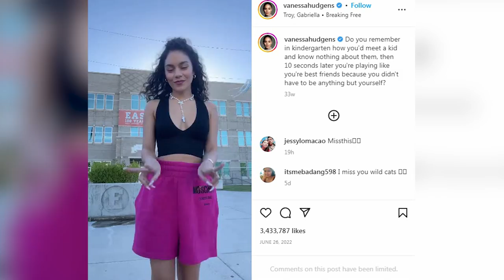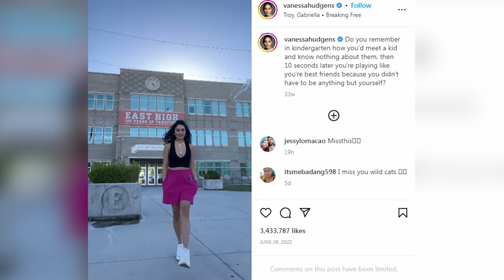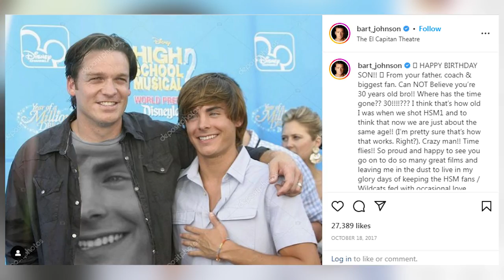HIGH SCHOOL MUSICAL 4 Teaser (2023) With Vanessa Hudgens & Jenna Ortega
About:
High School Musical is a 2006 American musical television film directed by Kenny Ortega and written by Peter Barsocchini. The 63rd Disney Channel Original Movie (DCOM) and first installment of the High School Musical film series, the film stars Zac Efron, Vanessa Hudgens, Ashley Tisdale, Lucas Grabeel, Alyson Reed, Corbin Bleu, and Monique Coleman. In High School Musical, Troy Bolton (Efron), the basketball team captain, and Gabriella Montez (Hudgens), an academically-gifted transfer student, try out for the lead parts in their school musical, causing division among the school's cliques.

Development for the film began after Disney network executives wanted to replicate the critical and viewership success of standalone musical episodes in their television series Even Stevens (2000–2003) and That's So Raven (2003–2007). Principal photography for High School Musical primarily took place in Utah, with filming locations including East High School, Murray High School, and Salt Lake City. Additional filming took place in Los Angeles. The film has been described by Barsocchini and numerous critics as a modern adaptation of Romeo & Juliet.

Upon its release on January 20, 2006, as part of Disney Channel’s "Gotta Sing, Gotta Dance Week" block, it became the most commercially successful DCOM ever produced. In the U.S., High School Musical generated 7.7 million viewers in its premiere broadcast, breaking the then-record for the highest premiere for the network. Internationally, the film also saw considerable success; as of 2019, over 225 million unique viewers were calculated as watched High School Musical. The film received generally mixed reviews from critics, with praise for its cast and music but criticism for its sentimentality; it was more positively received by audiences. The film's soundtrack was commercially and critically successful, reaching atop the U.S. Billboard 200, with its lead single, "Breaking Free", reaching number four on the U.S. Billboard Hot 100. Two sequels, High School Musical 2 and High School Musical 3: Senior Year, were released in August 2007 and October 2008 respectively.